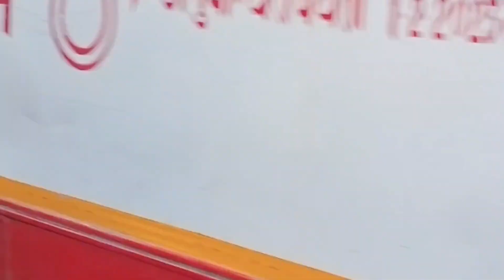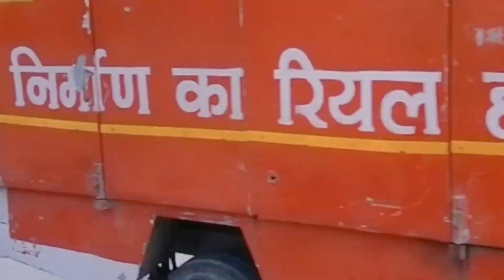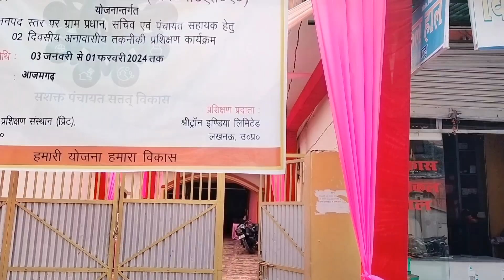आजमगढ़ ऐसी सिटी है जहां पर सब कुछ देखने को मिलता है